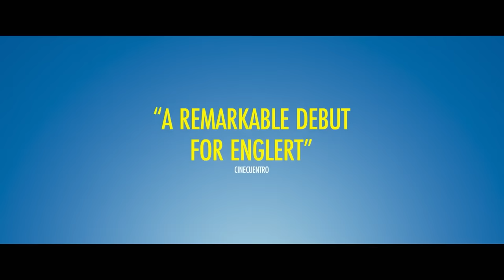BAD BEHAVIOUR Bande Annonce (2023) Jennifer Connelly, Ben Whishaw